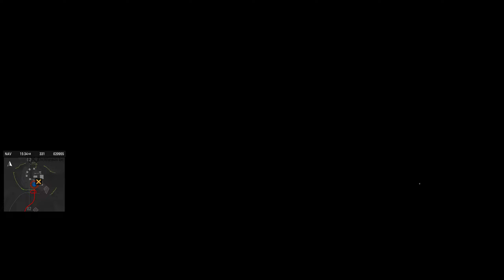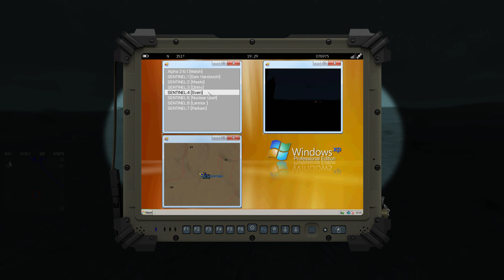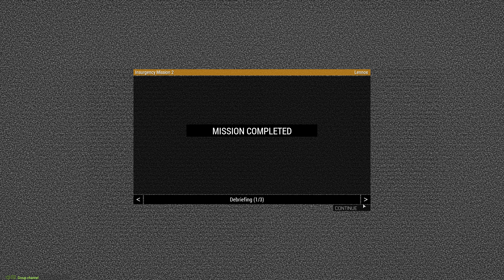ArmA 3 SOG 12FEB22 Insurgency Part 2